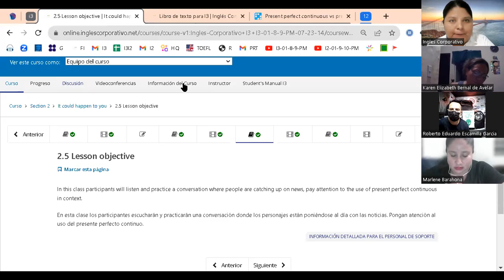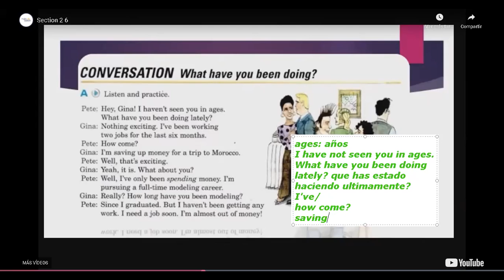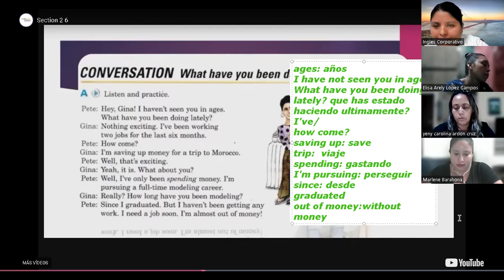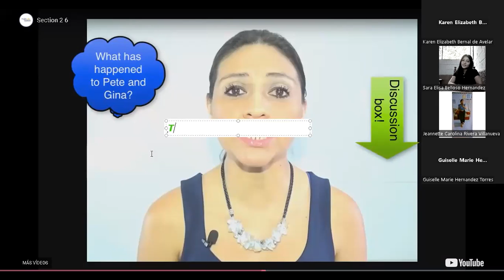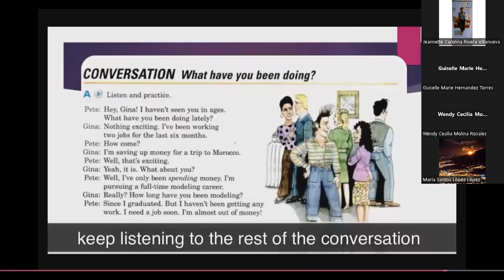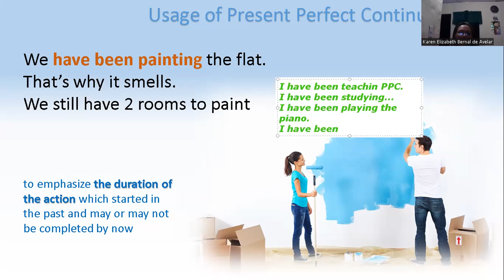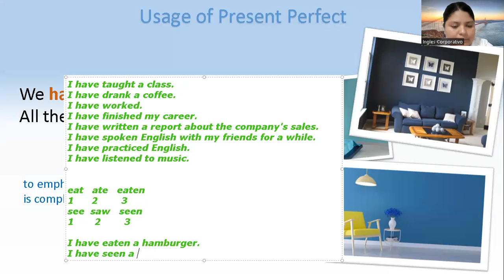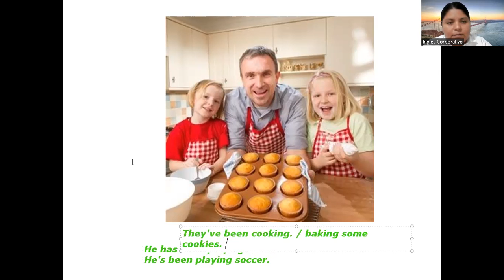Class 7-9-08-2023-FI-REGAL--65-Ramírez- Present Perfect Continous.